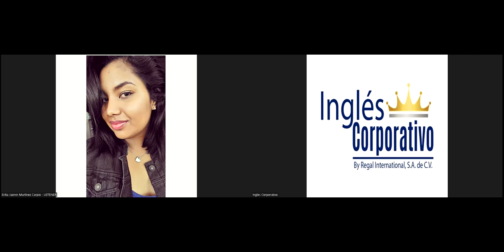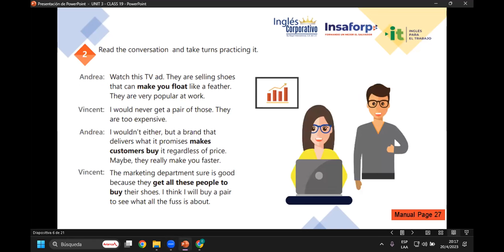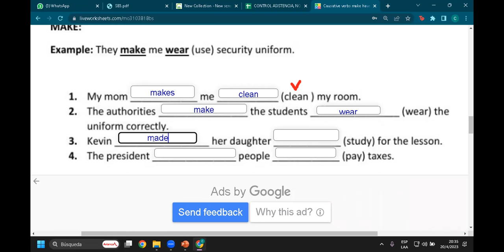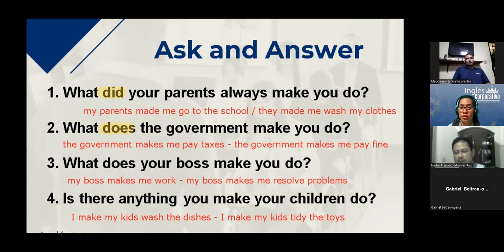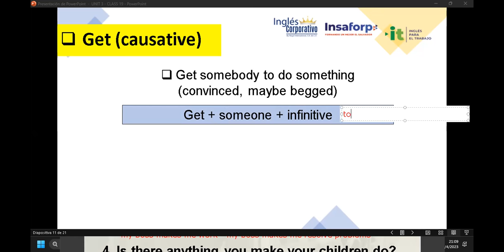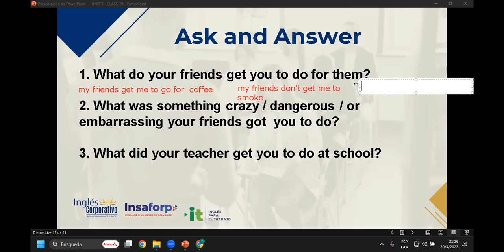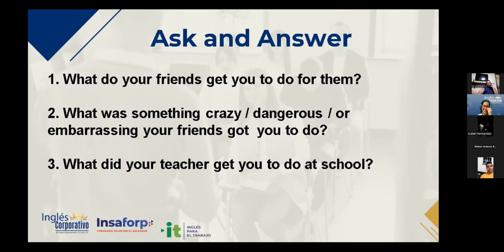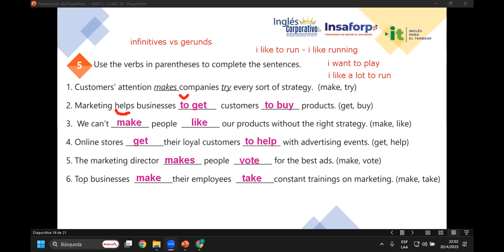Sesión 19-20-04-23-29750-8048-0048/2023-Rivera-Causative verbs part 1